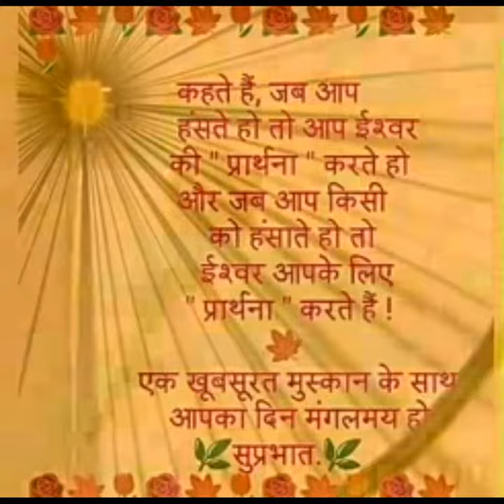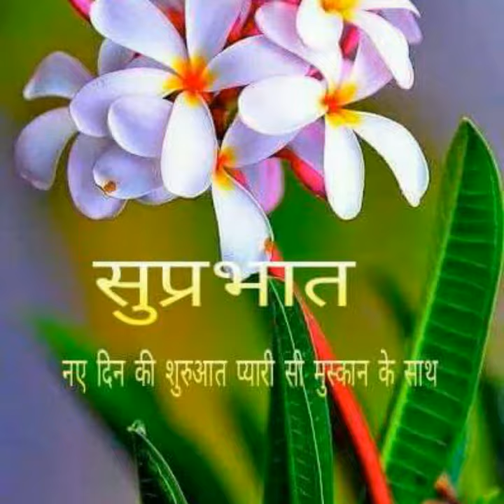mata ke Darbar me ek pal ki hajiri